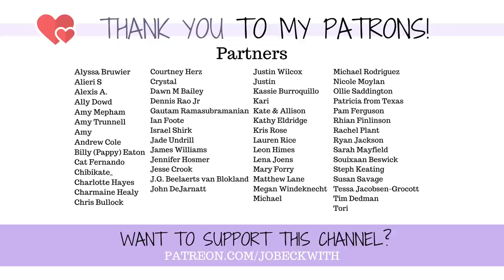AMPUTEE CLOTHING: Challenges, & a Thrifting Adventure to Become a Fashion Icon... 😉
Check Out Ana Luisa's Black Friday Sale HERE!

Clothing has always been an issue for me - especially since losing my right leg below the knee. Over the past two years I've been living primarily in sweatpants - today is the day to change that! 😆 Not that there's anything wrong with sweat pants...because there definitely isn't. But time to become FASHIONABLE (?)!

MERCH!

Jo Beckwith
3578 Hartsel Drive #615

MY STORY //

MY EQUIPMENT //